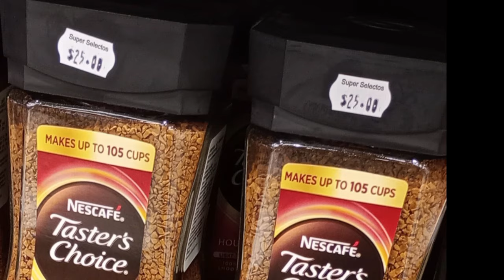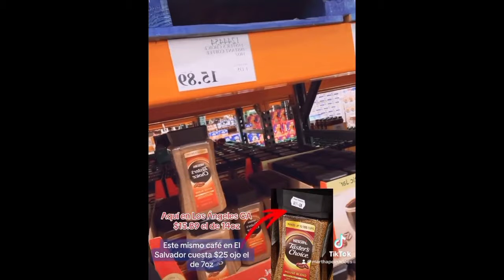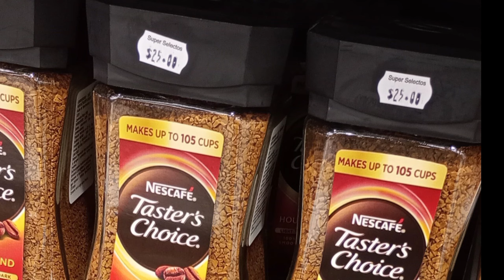El Café cuesta 25 dólares en El Salvador en Estados Unidos 15 Dolares el pais más cool dice Bukele